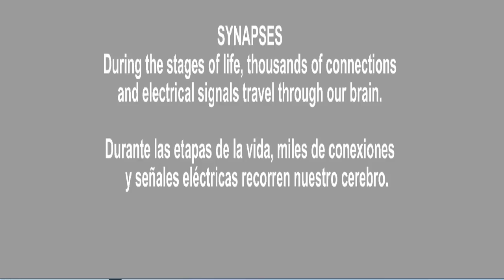CPA Girona - Synapses - 🥉 - Large Show Artistic Skating World Skate Games 2022